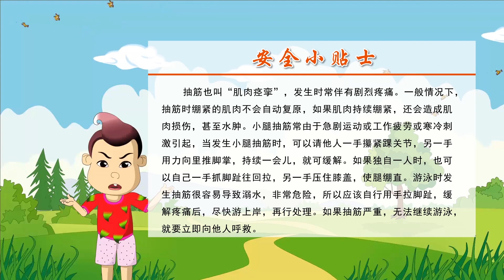106小腿抽筋真难受|安全常识|安全知识|安全|安全故事|动漫|卡通|经典故事 |睡前故事